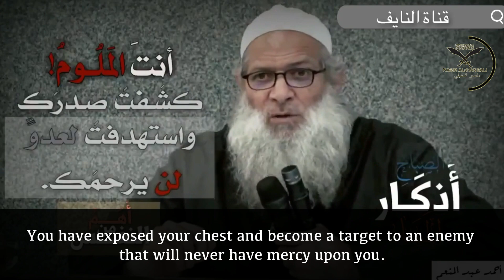Do Not Enter The Battle Without A Weapon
لا تدخل المعركة بغير سلاح

الشيخ محمد بن سعيد رسلان

Shaykh Muhammad ibn Sa’eed Raslan